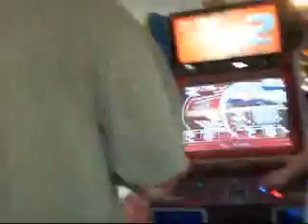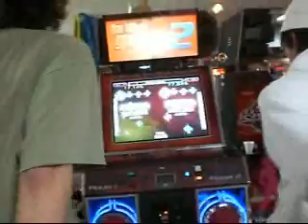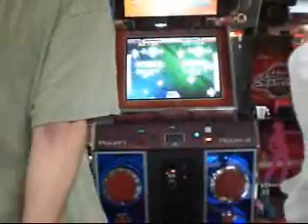Ryzen Xia Vs. Cool Dude Final Round Hard Tourney Remember De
Ryzen Xia Vs. Cool Dude Final Round Hard Tourney Remember December